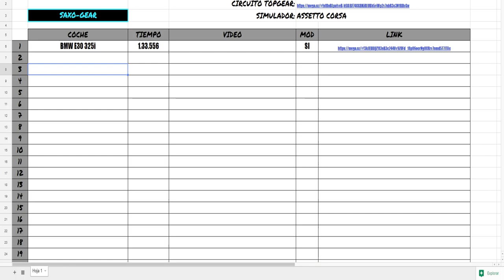SAXO GEAR #2 Porsche 918 Spyder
➡️Juegos baratos:
(CODIGO SAXO para un 3% dto)

➡️CPU: i7 7700K 4.2GHz
➡️REFRIGERACIÓN: Deepcool captain 240
➡️GPU: Gigabyte GTX 1080 Xtreme Water Cooling
➡️PLACA BASE: MSI Z270 Gaming M7
➡️RAM: Corsair Vengeance 2x16 DDR4 3200
➡️FUENTE: 1000W Corsair Platinum
➡️SSD: OCZ Trion 150 240Gb SSD
➡️SSD: OCZ Trion 150 480GB SSD
➡️HDD: Seagate 7200 2Tb
➡️CAJA: NZXT H440

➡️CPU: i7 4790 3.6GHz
➡️REFRIGERACIÓN: Cooler Master Hyper
➡️GPU: Asus GTX 970 Turbo
➡️PLACA BASE: Asus Z97-P
➡️RAM: 2x8Gb Kingston DDR3 1600
➡️FUENTE: Corsair 850W Gold
➡️SSD: Kingston 240Gb SSD
➡️CAJA: Aerocool Strike X-one

🔸🔸COCKPIT🔸🔸
➡️ASR Leader Cockpit
➡️Thrustmaster TS-PC
➡️Heusinkveld Engineering Sim Pedals Pro
➡️TH8A Shifter
➡️ASR HANDBRAKE
➡️ASR Triple Screen Support
➡️Backet GPRace

🔸🔸PANTALLAS🔸🔸
➡️BenQ GL2460
➡️BenQ GL2250HM

🔸🔸CÁMARAS🔸🔸
➡️SJ5000X Elite 4K
➡️Logitech 930e

🔸🔸PERIFÉRICOS🔸🔸
➡️ElGato HD60PRO

LISTA DE COMANDOS:
!camaras
!cockpit
!comandos
!dashboard
!delao
!delau
!donar
!emblemas
!flip
!fuego
!juegos
!loot
!micro
!normas
!pantallas
!partner
!pc
!precio
!pregunta
!puntos
!ramona
!rancaelnuv
!replay
!ropa
!royale
!saludos
!setup
!steam
!trans
!vaper
!volante
!volantevirtual